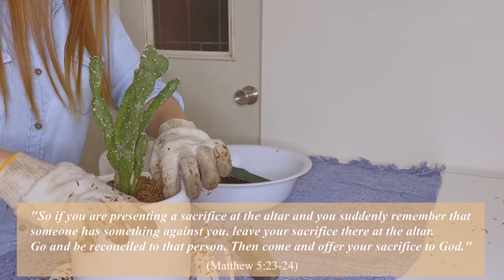A DAY IN MY LIFE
How's your weekend, gorgeous people?

Join me to know what kept me busy last weekend,
and learn a few things about being a plantita!

Let's get motivated and shrug the doubters in this
marathon called life!

Stay hydrated everyone!